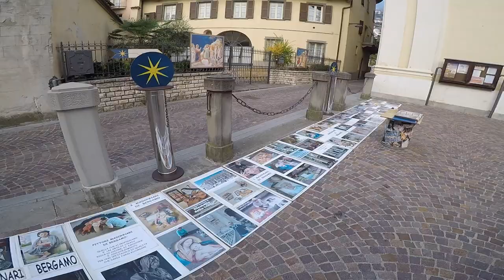Giotto a Tavernola - La Cappella degli Scrovegni da Padova al lago di Iseo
«Il Vangelo secondo Giotto» - Mostra di Giotto a Tavernola curata dall'esperto Roberto Filippetti che porta sulle sponde del lago di Iseo una fedele riproduzione fotografica in scala 1:4 della Cappella degli Scrovegni.
Visitabile dall'11 ottobre al 3 novembre 2018.